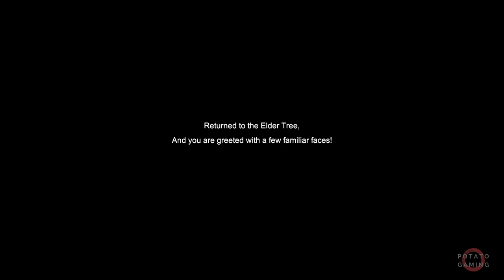DRACONIA SAGA - Gameplay Playthrough Walkthrough No Commentary | Part 3